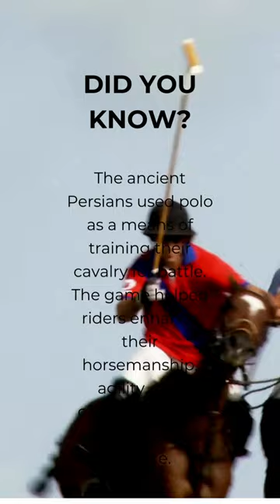Polo Chukkas Unveiled: Thrilling Action and Tactics on the Field!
Get ready for an adrenaline-packed YouTube short that takes you into the heart of Polo Chukkas, the heart-stopping periods of play that define the sport! Join us as we dive into the captivating world of Polo's fast-paced action and strategic maneuvers during a Chukka.

In this video, we'll walk you through the excitement and intensity of Polo Chukkas, where talented riders and agile ponies engage in multiple periods of thrilling play. Discover the tactics employed by teams as they strive to outmaneuver their opponents and score crucial goals within the limited time of each Chukka.